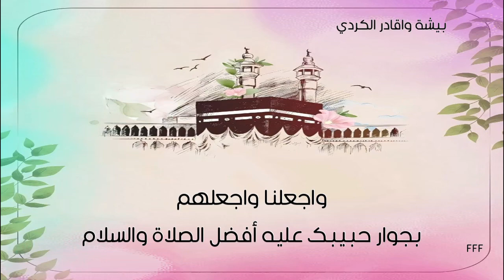دعاء بيشة واقادر الكردي اللهم اشفي مرضانا